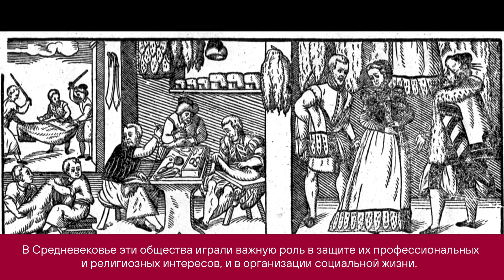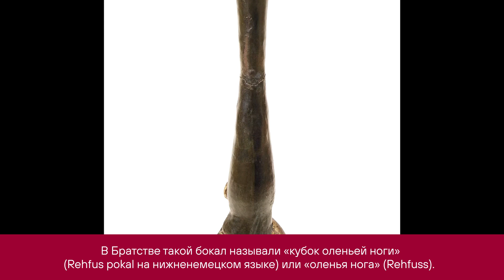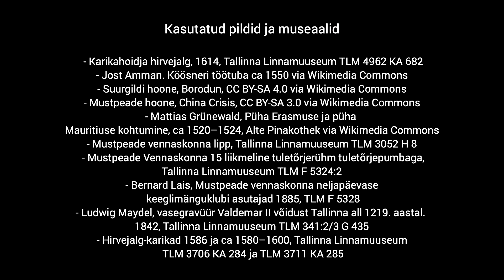кубок оленьей ноги (Rehfus pokal), 1614.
Video on täiendatud Tallinna Linnamuuseumi konkursi "Retk läbi keskaegse Tallinna" Tarvastu Gümnaasiumi grupi Mõõgavennad I võidutöö "Tühja kõhuga Tallinna linnas" raames.
Konkursi korraldamist ja video tegemist toetas Eesti Teadusagentuur!
Operaator Madis Reimund.